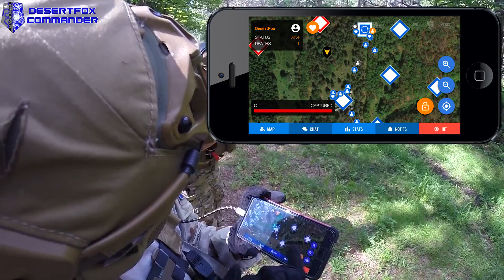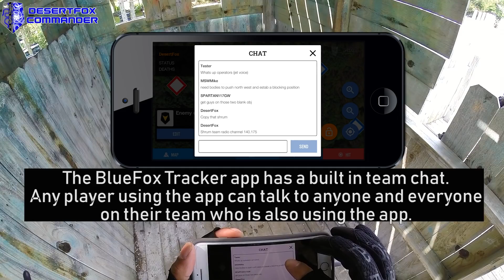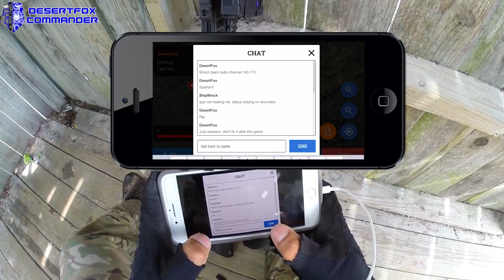Fighting GMR | Desert Fox Events: Citadel Assault (Elite Force Avalon Saber Carbine)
In this airsoft gameplay video we are at EMR Event Park for DesertFox Events Citadel Assault.  Ronin from GMR commands the Eastern Royal Trading team (Red/Green). Jet DesertFox commands The Southern Syndicate team (Blue/Tan).

The app used for this airsoft game production is the BlueFox Tracker.  The BlueFox Tracker is free to download but can only be used at Desert Fox Event games for now.

Special thanks to Airsoft Alfonse for part of his GoPro footage during this airsoft engagement.